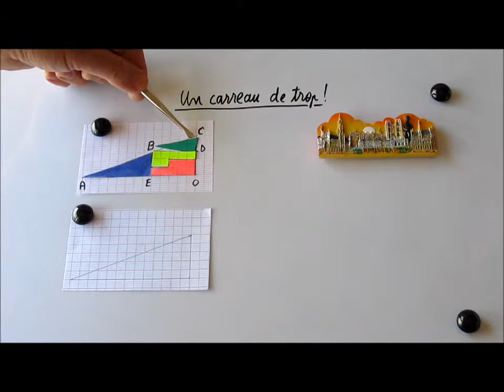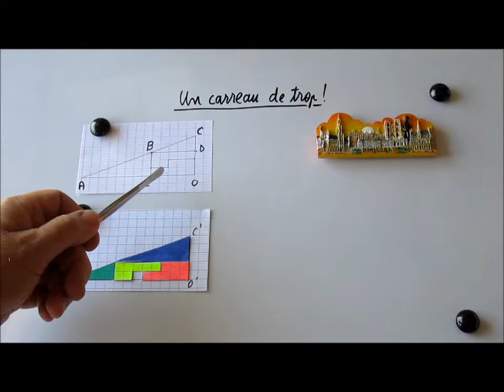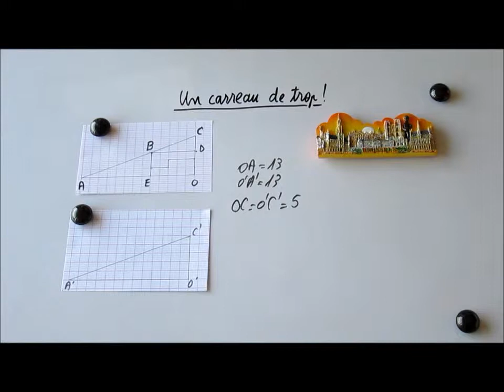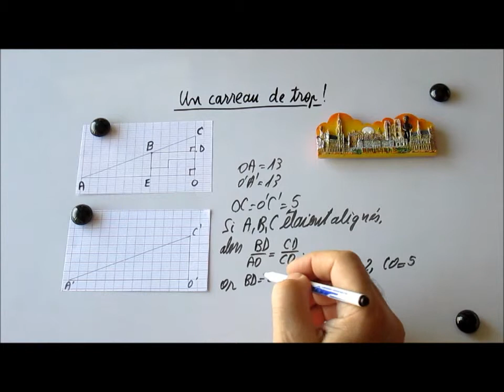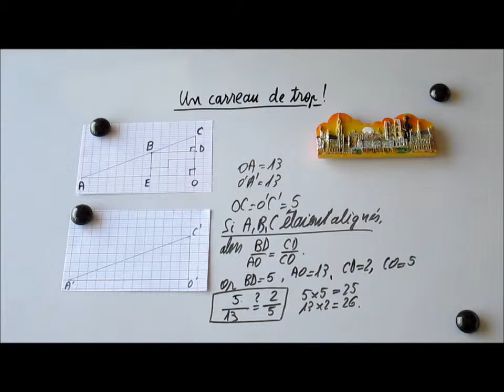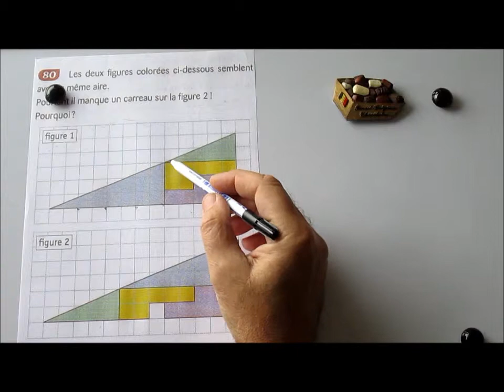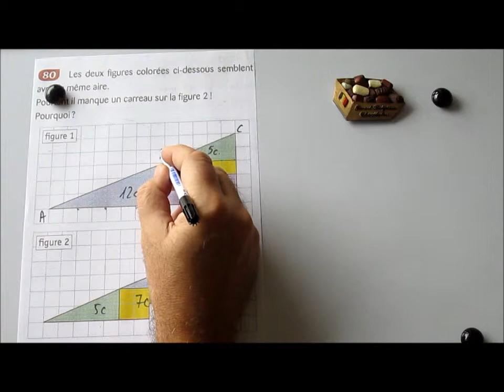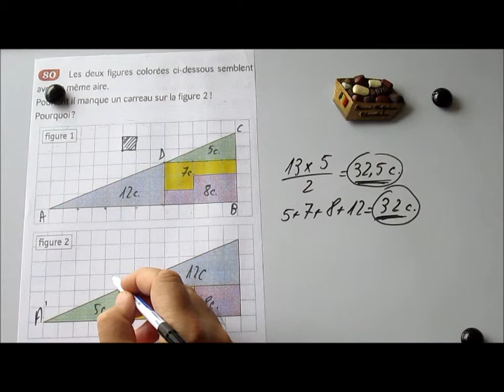221. 3e-Un carreau de trop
Il s'agit de la solution d'une illusion célèbre d'optique.
Autrement dit, "on montre" que 64=65.